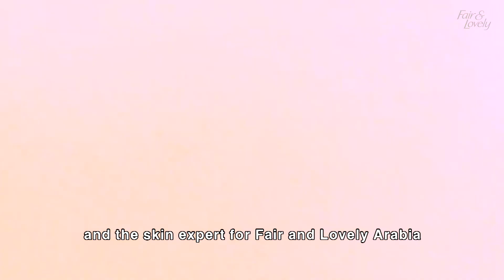الاستخدام الصحيح لمنتجات تفتيح البشرة